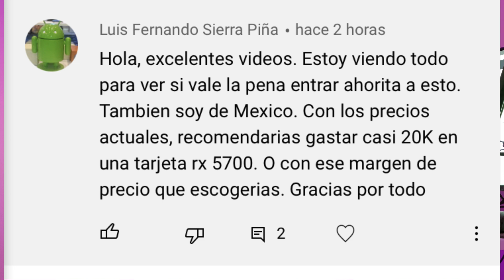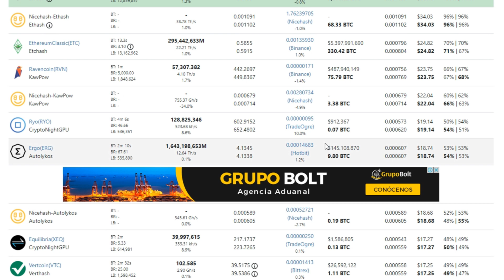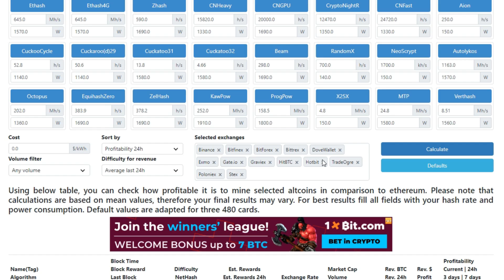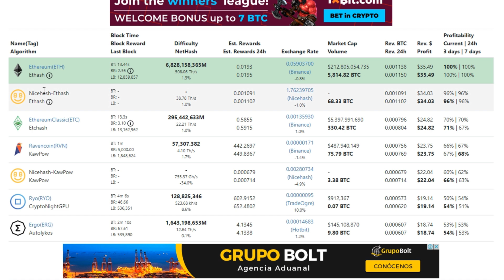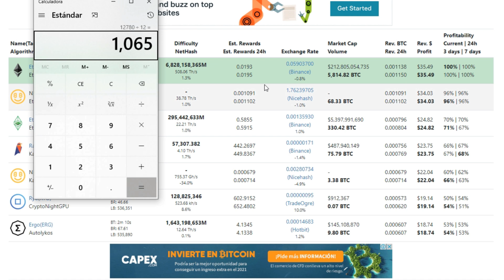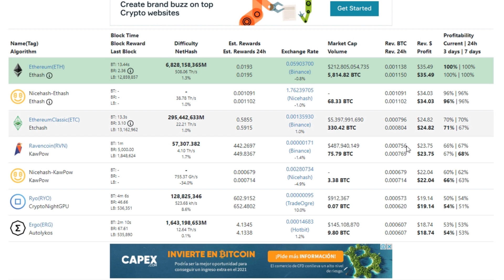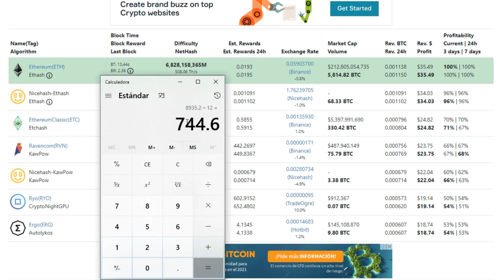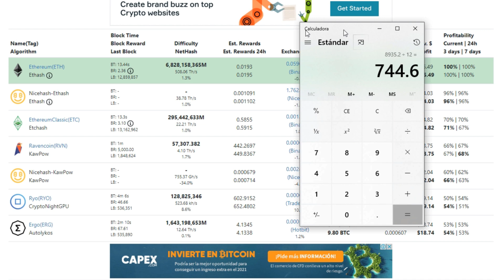¿Es Rentable Minar Cripto Monedas en Segunda Mitad de 2021?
¿Vale la pena minar con GPUs?
¿Es rentable minar ethereum en 2021?

Veremos si es rentable minar Ethereum o Ethereum Classic, Incluso Raven coin y algunas proyecciones a futuro sobre este negocio.

Whattomine
5700 XT para minar.